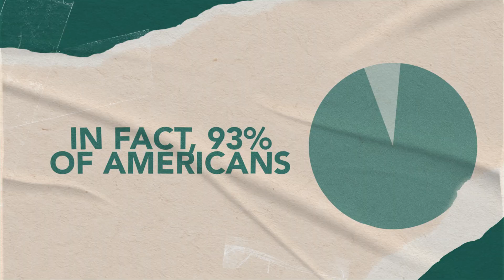How I Rejected My Diabetes Prognosis: Why U.S. Nutrition Policy Must Change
In this powerful talk, Dr. Andrew Koutnik shares his dual perspective as both the longest-studied juvenile diabetes patient on therapeutic carbohydrate reduction and as a researcher collaborating with Harvard Medical School, Boston Children’s Hospital, and the University of Washington.

Diagnosed with type one diabetes as an adolescent, Andrew was told to expect complications: cardiovascular disease, kidney decline, brittle bones, and brain damage . Instead, through more than a decade of sustaining therapeutic carbohydrate reduction, he has defied those expectations and helped demonstrate, through research, it's potential for juvenile diabetes.

This presentation goes beyond one disease. It highlights how impaired metabolism underlies most chronic illnesses, from type 2 diabetes and cardiovascular disease to Alzheimer’s, Parkinson’s, and even psychiatric disorders, and why nutrition must be recognized as a frontline therapy, not an afterthought.

🚨His call to action is clear:

- Mandate metabolic screening in standard-of-care
- Reform federal and institutional nutrition guidelines to reflect the evidence
- Expand access to medical nutrition therapy and monitoring tools

As Dr. Koutnik puts it: metabolic health isn’t just about management; it’s about prevention, reversal, and saving lives. The time to act is now.

*Expert Featured:*
Dr. Andrew Koutnik